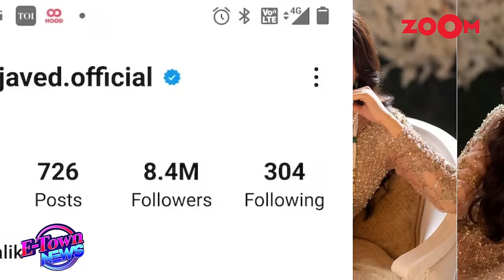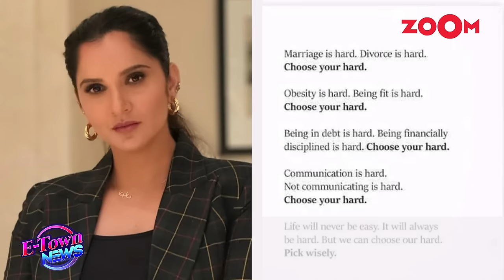After SEPARATION with Sania Mirza, Shoaib Malik MARRIES Pakistani actress Sana Javed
Pakistan cricket star Shoaib Malik married actor Sana Javed even as speculation about his separation from Indian tennis star Sania Mirza is rife. Both Shoaib and Sana shared photos from their wedding on Saturday, January 20. Watch the video to know more.